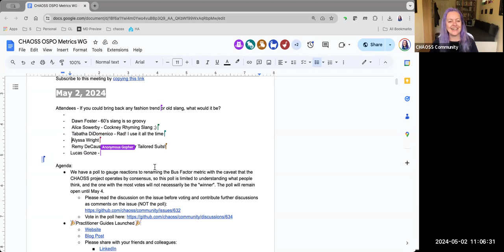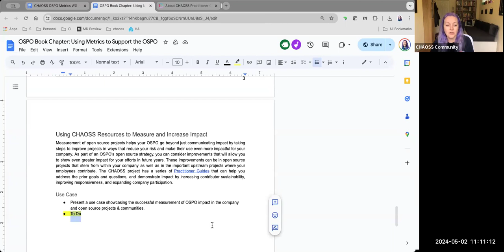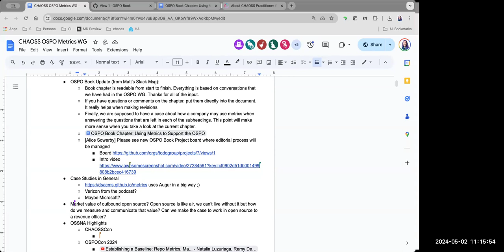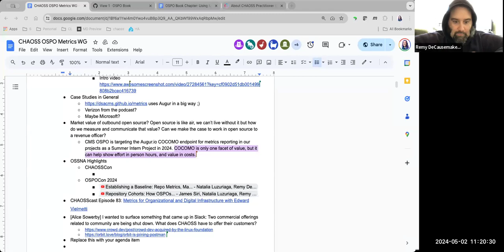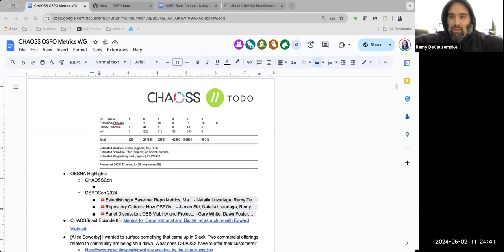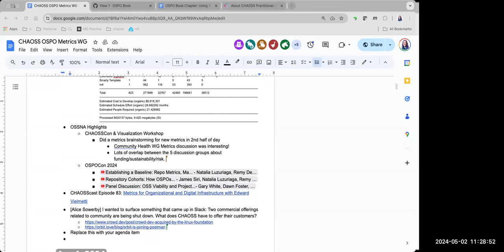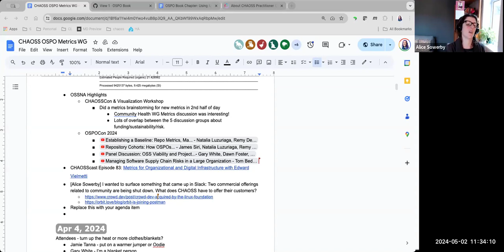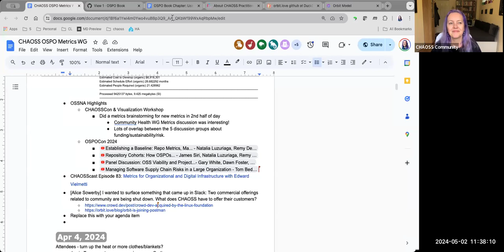CHAOSS OSPO Working Group, May 2, 2024